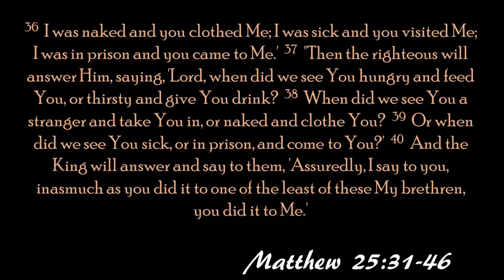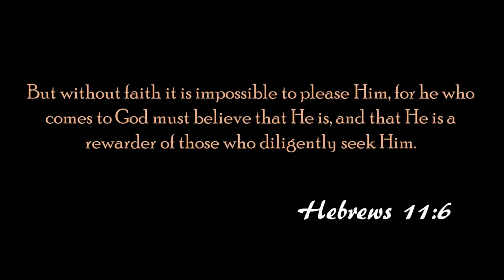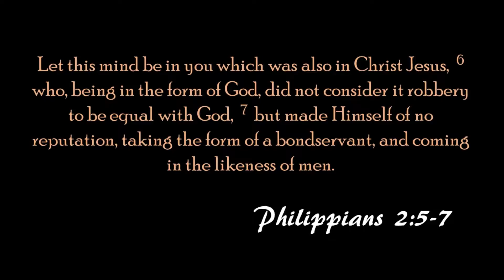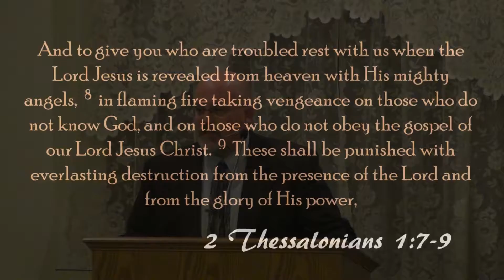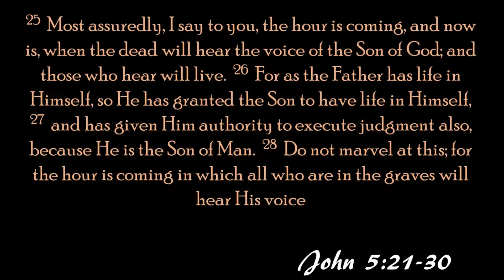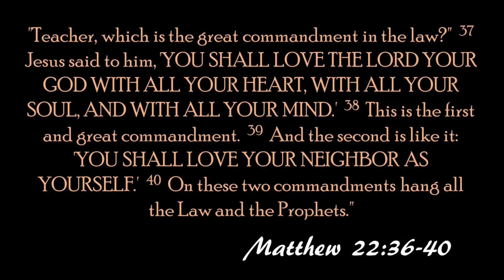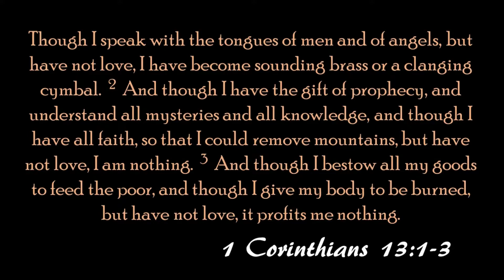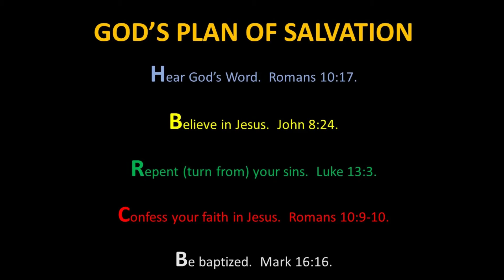When He Comes In Glory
Brother Ralph speaks on the promise of Jesus return, and how we will perceive it.

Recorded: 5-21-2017